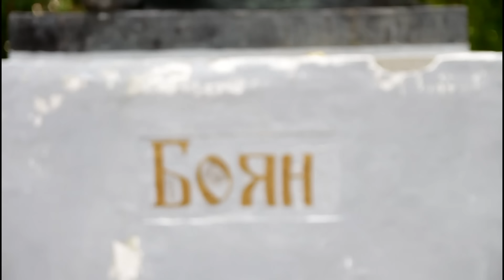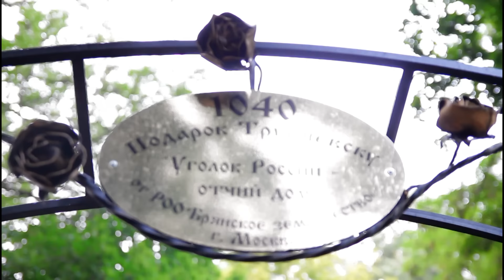Трубчевск Августовская сюита